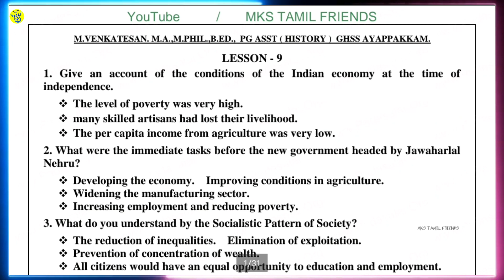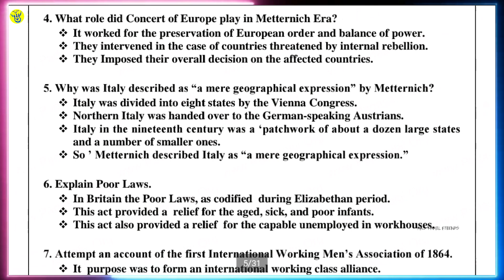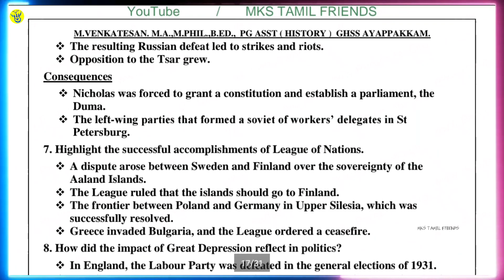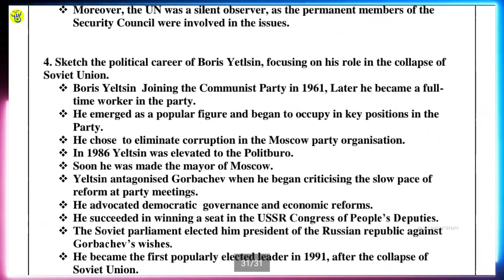12th Std History |Volume-2| Book Back Important 2 Marks And 5 Marks Questions And Answers | EM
12th Std History |Volume-2| Book Back Important 2 Marks And 5 Marks Questions And Answers

password  🔐 -  12thhistory